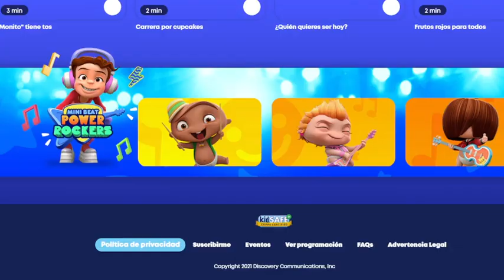Ya Sabían Esto?